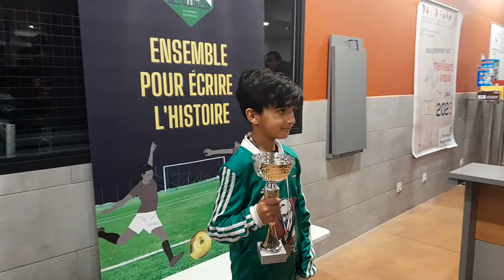2023-02-11 // OSE U10 Résumé Tournoi ASA Chambon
Samedi 11 février 2023 - Tournoi ASA - Gymnase Guy et Alain - Le Chambon-Feugerolles (42)
Equipe: Théo - Lucas - Adam - Lémi - Adel - Anis - Anass